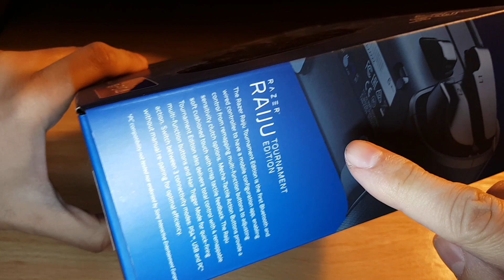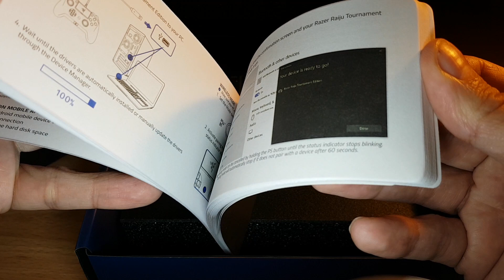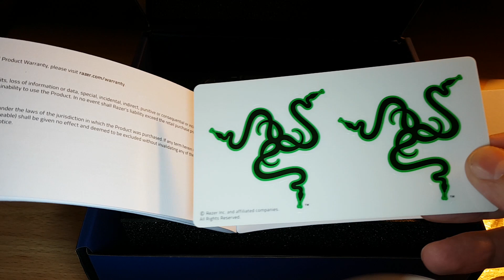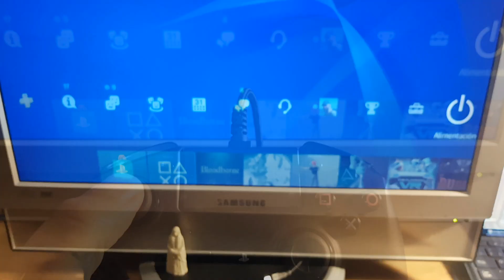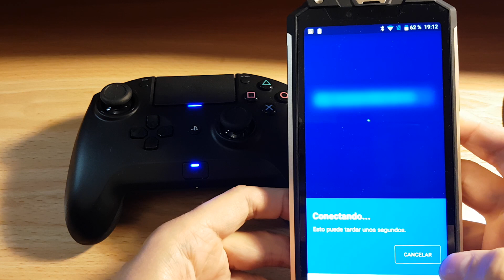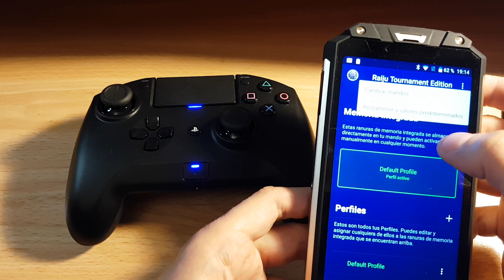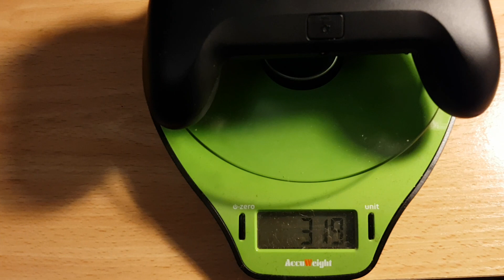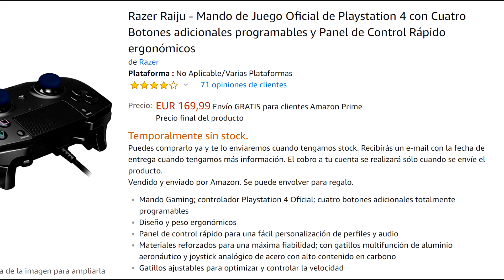Control Pad Razer Raiju Tournament Edition: Por y para gamers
Hacemos un unboxing, pruebas y doy una opinión sobre este Control Pad Razer Raiju Tournament Edition, un mando diseñado por gamers para gamers.

Si te gusta te puedes hacer con él aquí lo tienes

O el Raiju normal